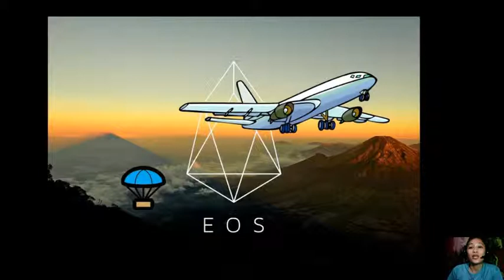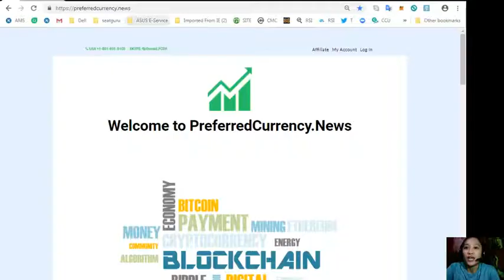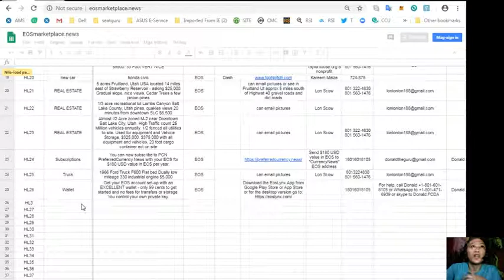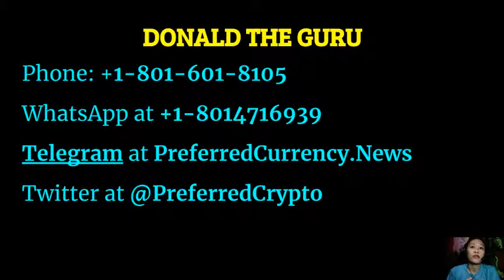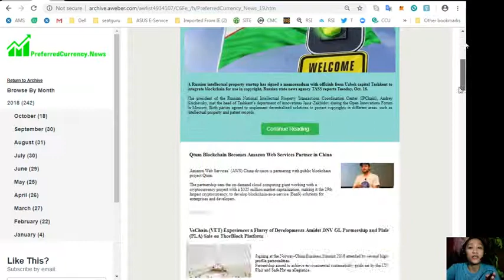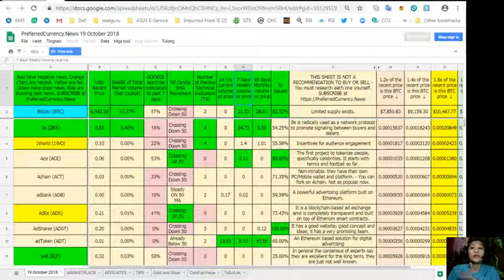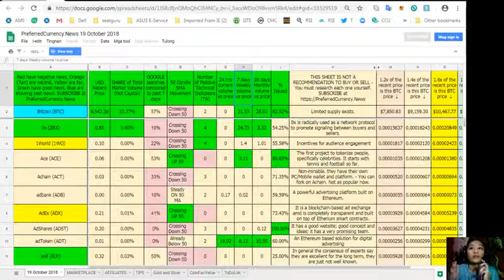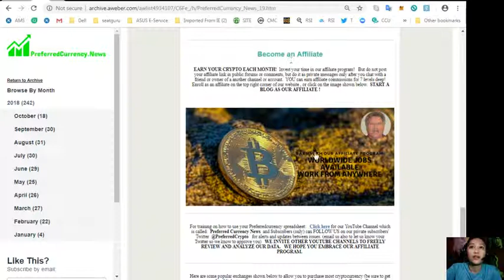What Is EOS AirDrops